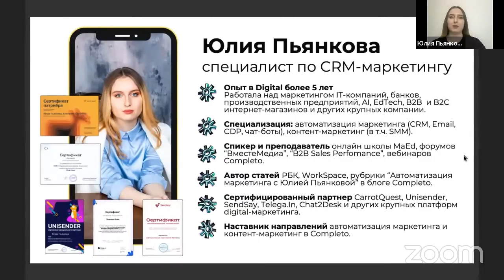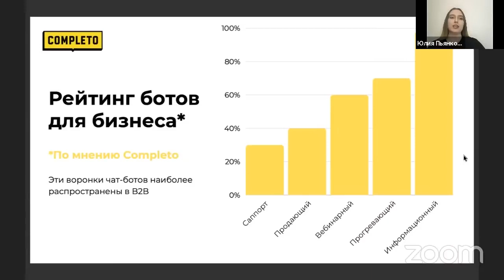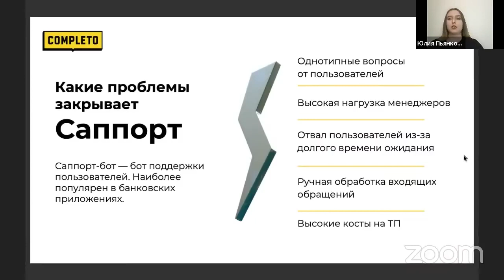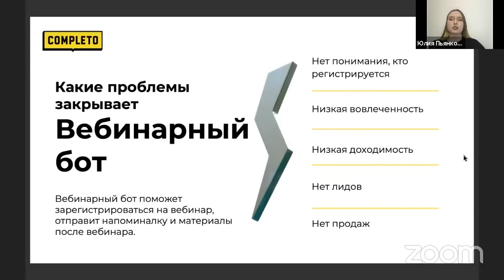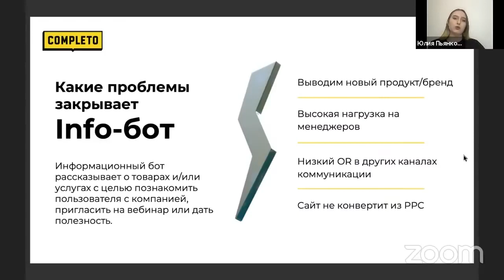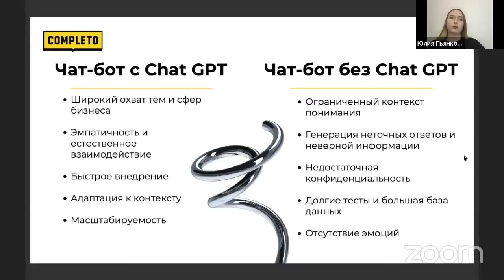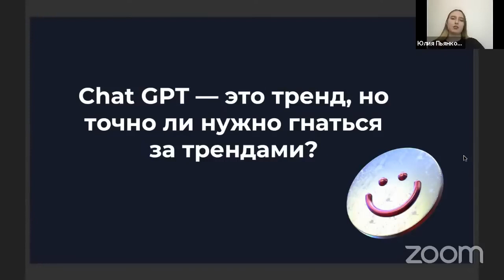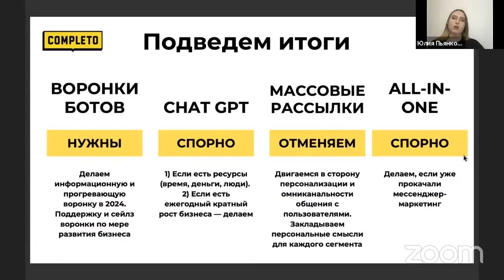Чат-боты в B2B маркетинге: Тренды и перспективы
Выступление Юлии Пьянковой, старшего специалиста по автоматизации маркетинга Комплето, на конференции Completo Trends’24

Тема: Чат-боты в B2B маркетинге: Тренды и перспективы
Тезисы:
Стоит ли подключать Chat GPT к чат-боту и как искусственный интеллект трансформирует способы коммуникации с B2B клиентами.
Современные сценарии использования чат-ботов в B2B продажах, клиентском обслуживании и маркетинге.
Что такое All-in-One чат-боты и почему отменяют массовые рассылки.

Мы в Комплето исповедуем подход B2B Sales Performance – достижение измеримых финансовых результатов для B2B-компаний и производителей с помощью digital-технологий.

Такому подходу можно научиться – мы не храним секретов и видим свою важную роль в обучении рынка – ведь от зрелости отрасли выигрывают все:

👉 Потребители получают лучший продукт и клиентский опыт
👉 Рекламодатели увеличивают эффективность рекламных вложений
👉 Агентства могут добиваться лучших результатов для подготовленных заказчиков

Почему мы уверены, что наш опыт и экспертиза будут полезны рынку:

📍 Мы – разрабатываем и внедряем лучшие в России digital-стратегии для B2B. №6 в рейтинге digital-стратегов Ruward и №1 среди B2B-агентств.
📍 Делаем комплексный электронный маркетинг с 2007 года, когда еще не существовало термина “digital-маркетинг”.
📍 Только за 2021 год более 5 000 человек прошли наш бесплатный курс по интернет-маркетингу, более 3 000 – видели наши выступления, и более 200 000 – читали наши материалы.
📍 Открыли собственную онлайн-академию маркетинга MAED и стали эксклюзивными представителям Нидерландского Института Маркетинга (NIMA).
📍 Написали настольную книгу маркетолога, которая стала бестселлером. И выпустили второе издание.